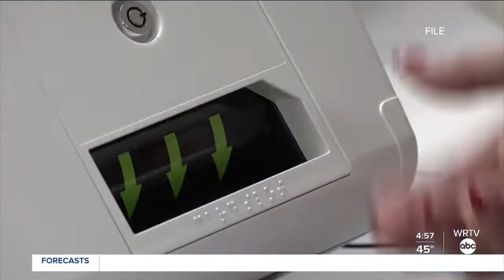Texas neighbors on opposite political sides show how to get along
Two Texas neighbors on opposite political sides show how to get along